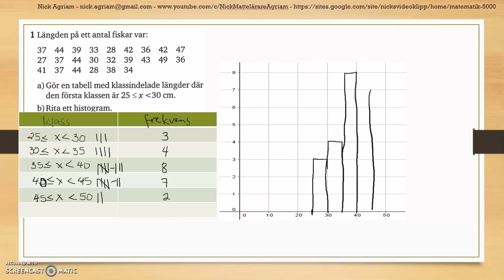Matematik 5000 Ma 2b Kapitel 4 Statistik Diagnos 4 - 1